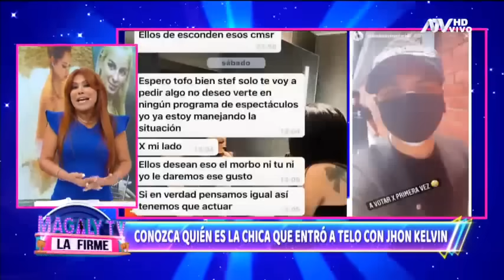Jhon Kelvin hace advertencia a chica con que estuvo en hotel: "No deseo verte en ningún programa"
Luego de haber sido captado en hotel con mujer que no es su esposa, Jhon Kelvin le hizo una advertencia a su chica.
"No deseo verte en ningún programa de espectáculos, yo ya estoy manejando la situación", le dijo.